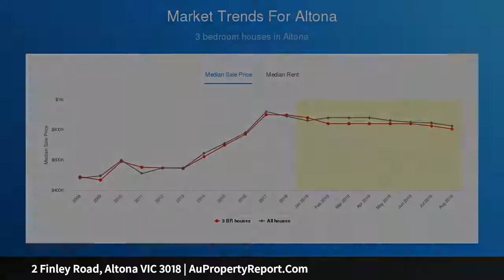2 Finley Road, Altona VIC 3018 | AuPropertyReport.Com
2 Finley Road, Altona VIC 3018
Property Type: house
Bedrooms: 3
Bathrooms: 3
Car Space: 3
Reap The Rewards